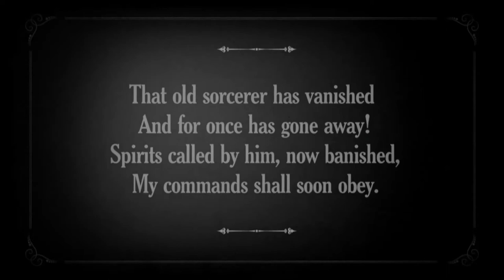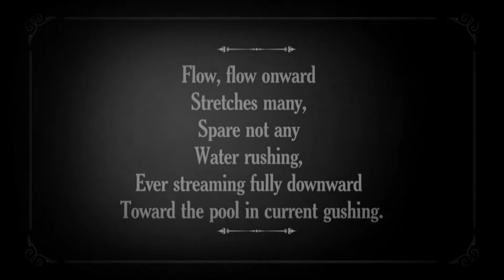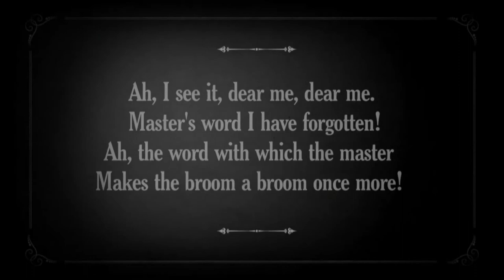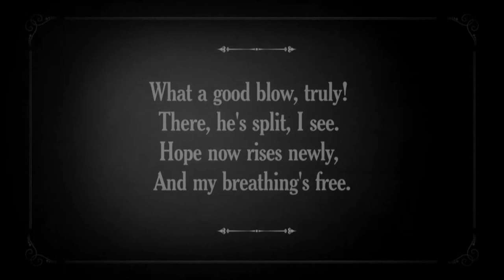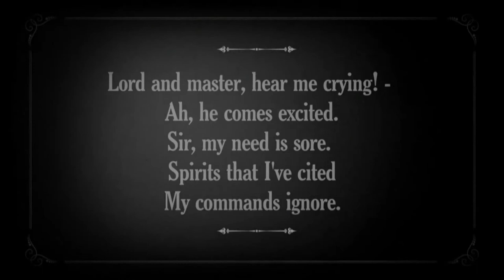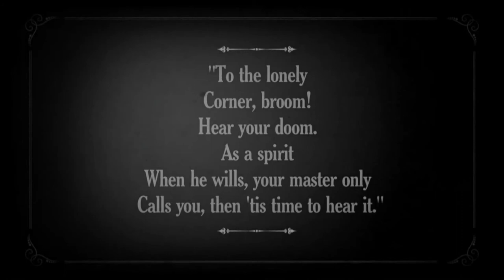The Sorcerer's Apprentice - in six minutes (english version)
Paul Dukas's "The Sorcerer's Apprentice" is a congenial musical realization of Goethe's ballad and one of the most famous pieces for large orchestra. Film-makers Michael Wende and Andreea Varga have shortened Dukas's work to the essential moments and created a video in the style of the movies of the twenties.